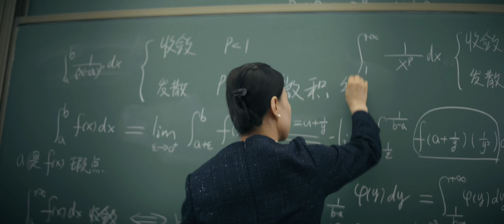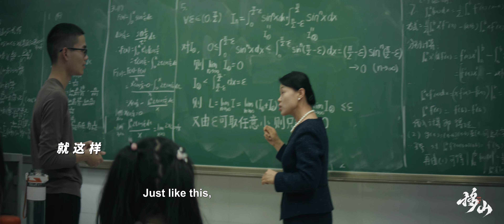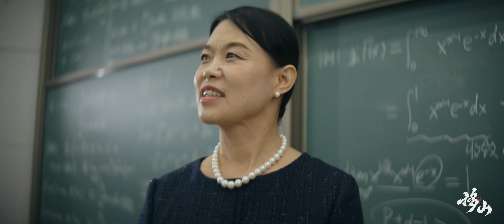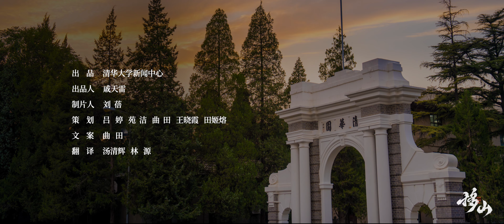Dreams against stone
In each heart lies a mountain, seemingly insurmountable. Yet, through adversity, true courage shines, and perseverance shapes greatness. This year, the Tsinghua community has united in moving mountains, mustering courage and determination. Looking ahead, we're convinced: by moving mountains, we discover new horizons and forge ahead.
Salute to every member of the Tsinghua family who dares to move mountains! Watch the video now and let it empower you. Let it remind you that perseverance can work miracles.